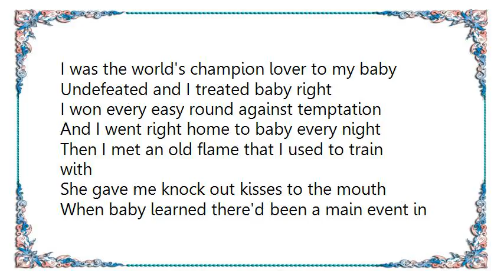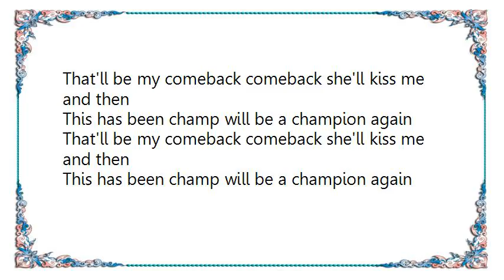Faron Young - The Comeback Lyrics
[Lyrics Faron Young - The Comeback]
I was the world's champion lover to my baby
Undefeated and I treated baby right
I won every easy round against temptation
And I went right home to baby every night

Then I met an old flame that I used to train with
She gave me knock out kisses to the mouth
When baby learned there'd been a main event in secret
Oh she counted ten and throwed old champion out

But I'll make a comeback comeback this ain't the end
This has been champ will be a champion again
I was punch-drunk to cheat and lose my baby
For the second time they're twice as hard to catch
That's why I'm in training now to ask forgiveness
Getting in condition for my greatest match

I'm defending my claim to the title
I just can't lose I've got too much to win
And when I'm sure all the low blows are over
She'll say champ take off those gloves and come on in

That'll be my comeback comeback she'll kiss me and then